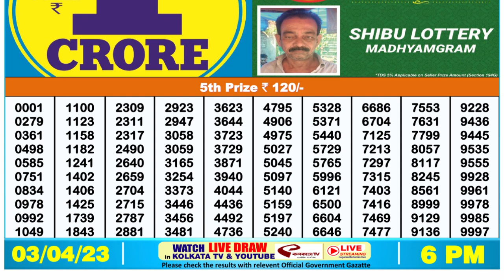🔴 Lottery Sambad Live 06:00pm 03/04/2023 Day Nagaland State Dear Lottery Result Pdf Download